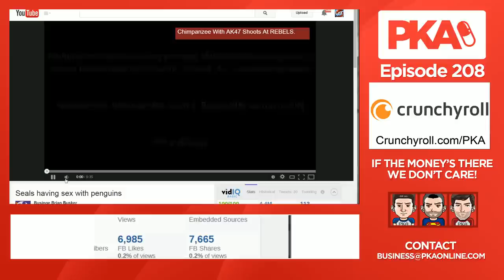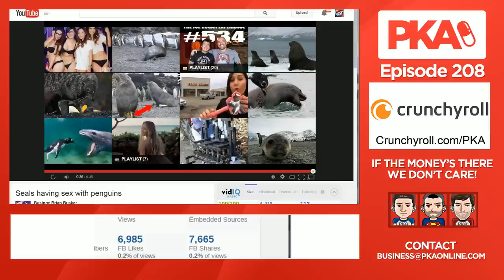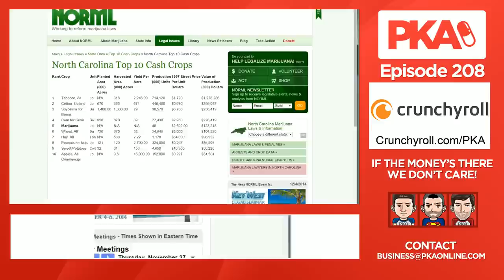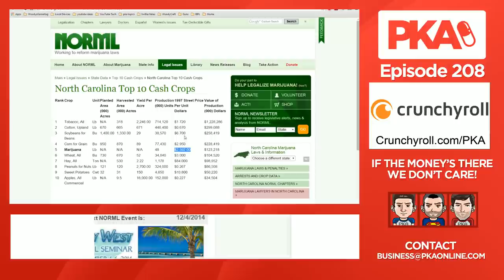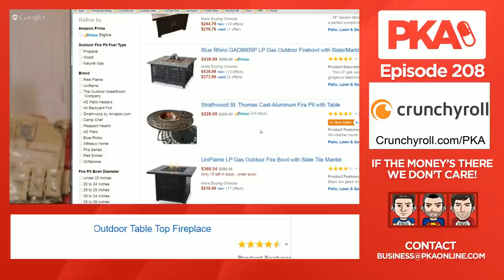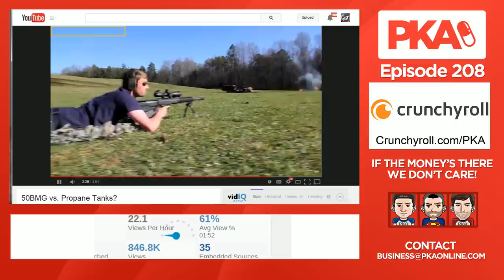Painkiller Already 208 - AMA Questions, Ferguson Riots, and more